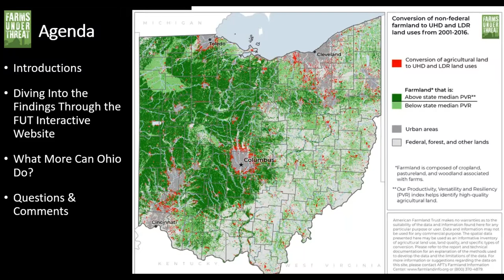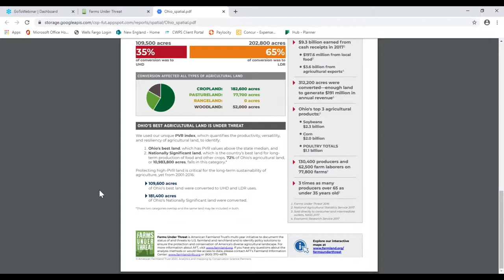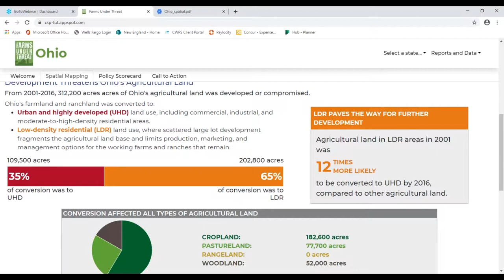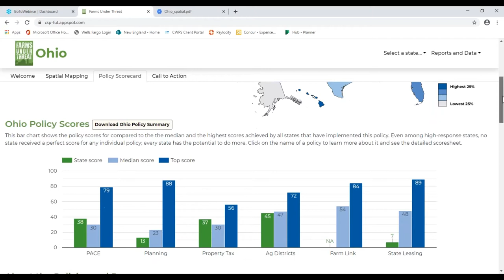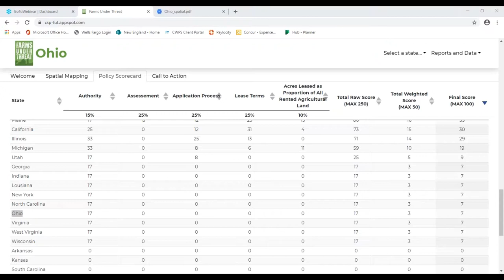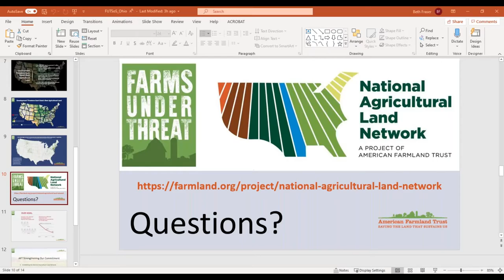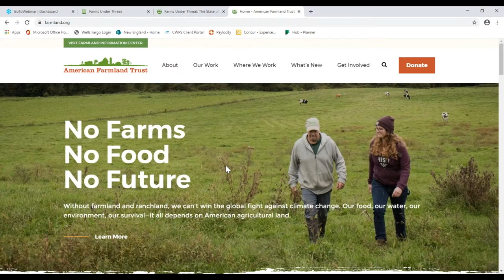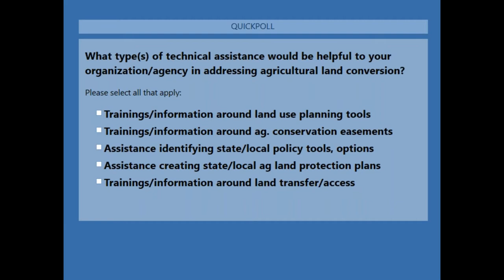Where Does Ohio Stand? Findings from AFT's "Farms Under Threat: The State of the States"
How threatened is Ohio's agricultural land? What is the state doing to protect it? What can Ohio learn from other states? A new study from American Farmland Trust (AFT) - "Farms Under Threat: The State of the States" - provides groundbreaking new data that answer these questions.